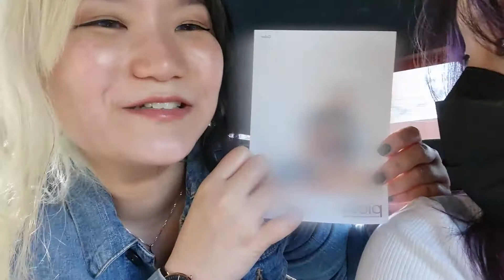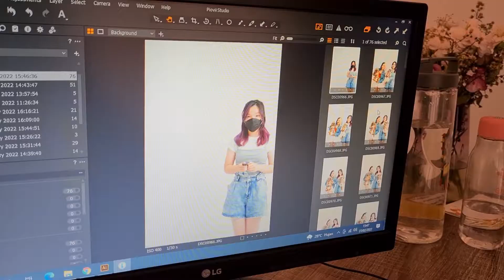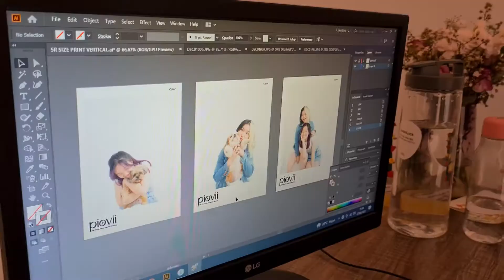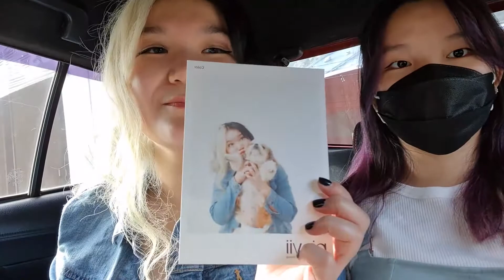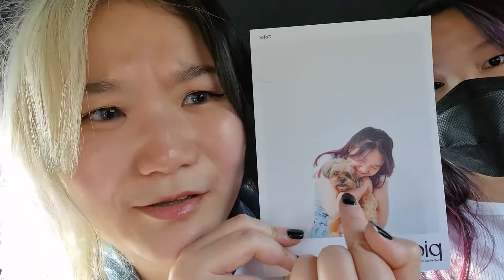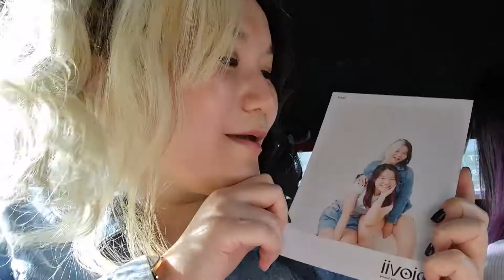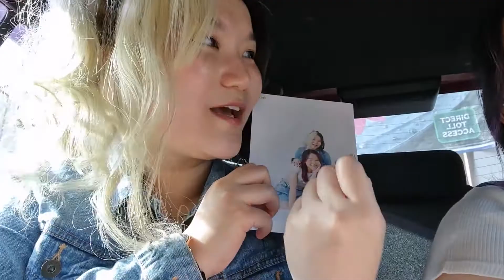NYOBA JADI MODEL SEHARI ft. Michya Juvanie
Saweria ( Gopay, OVO, Dana & LinkAja Indonesia )
SociaBuzz ( Gopay, OVO, Dana & LinkAja Indonesia )